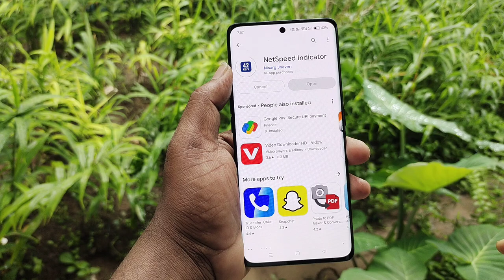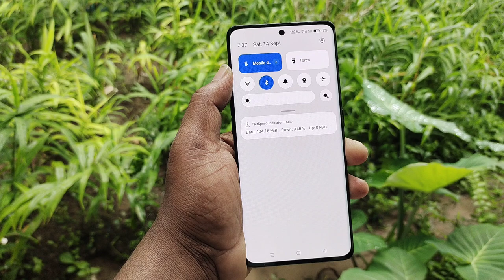Realme p2 5g Show Daily Data Usage Notification | Realme p2 Me Data Usage Show Kaise Kare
Realme p2 5g Data Usage Settings | Realme p2 5g me Data Use Show Kaise Kare